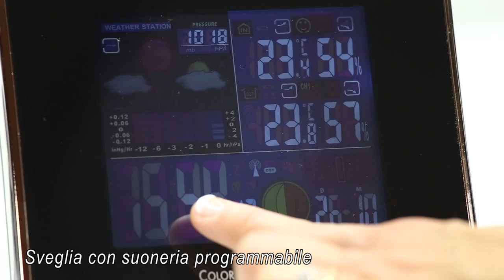Stazione Meteo Trevi ME 3165 RC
» Grande display a colori LCD da 12 cm di diagonale
» Orologio radiocontrollato 12/24h
» Barometro hPa con indicazione digitale della pressione
atmosferica
» Indicazione ad icone della previsione meteo
» Termometro digitale interno / esterno in gradi °C/°F
» Memorizzazione della temperatura e umidità min/max
della giornata
» Due sveglie programmabili con suoneria e funzione
SNOOZE
» Calendario giorno / mese
» Sensore senza fili per rilevazione esterna della
temperatura e umidità
» Alimentazione unità principale: 3 batterie AAA - non incluse
Alimentatore 230V 50Hz / 5V 0,15A in
dotazione per illuminazione continua
» Dimensioni: 150x135x57 mm